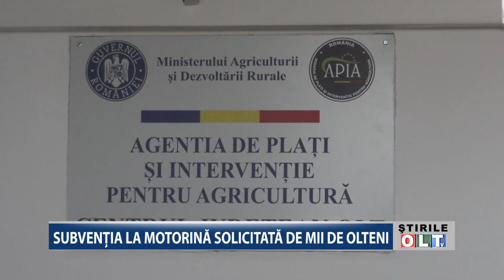SUBVENTIA LA MOTORINA SOLICITATA DE MII DE OLTENI